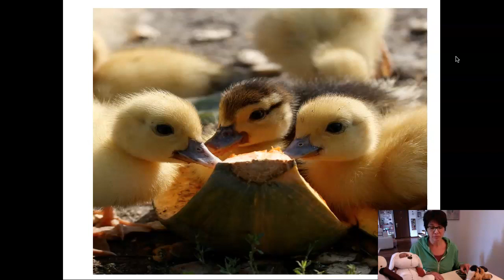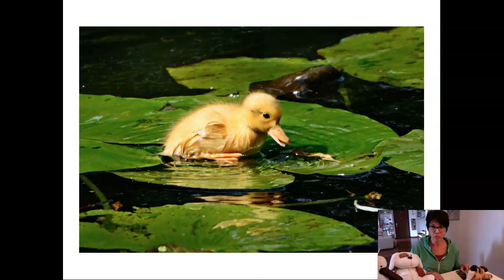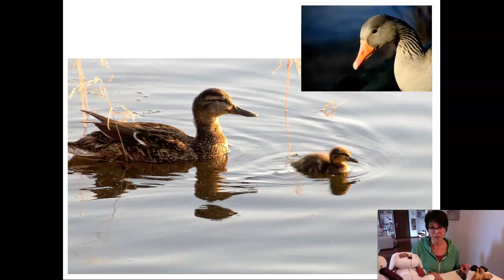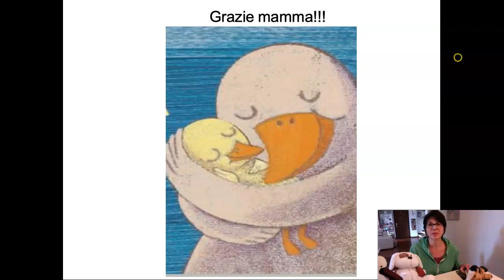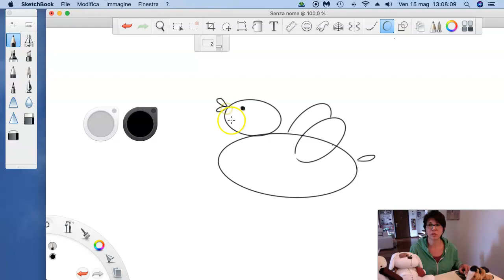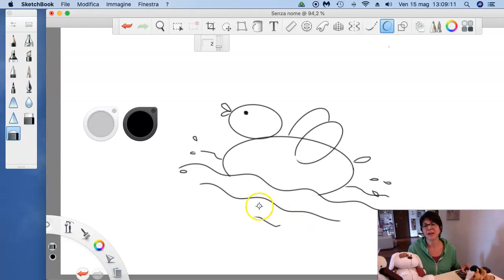Il bel paperotto - Maestra Erika Arancio